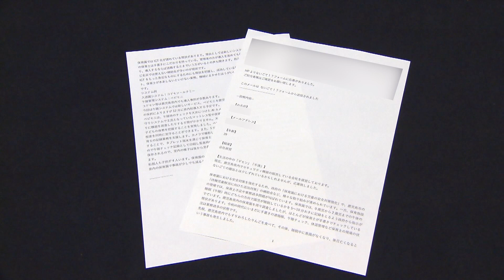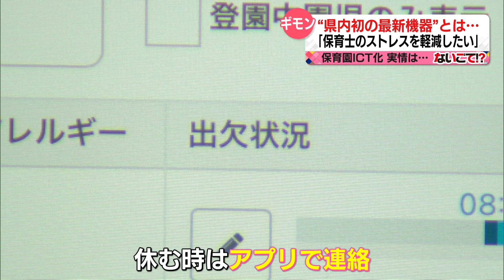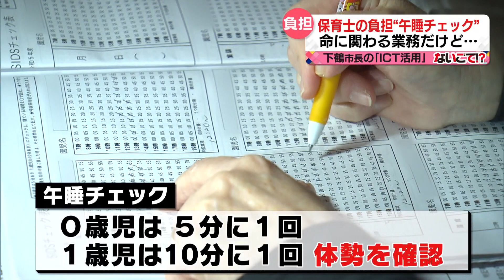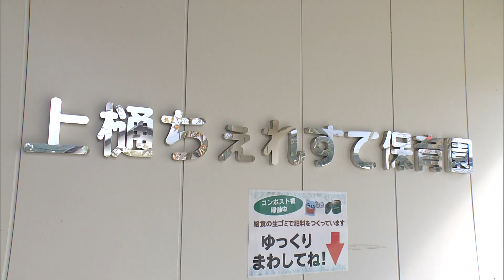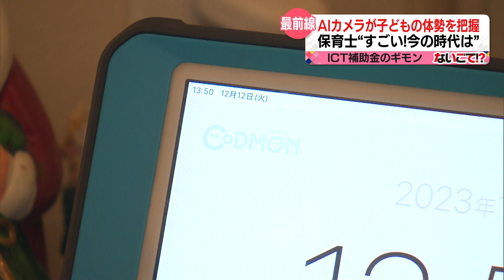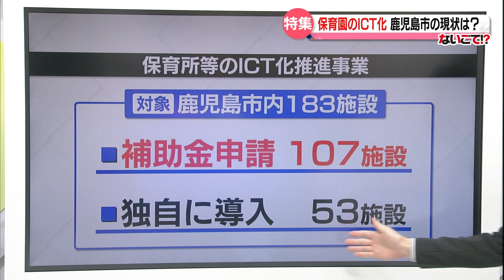ないごて！？補助金の使い勝手が悪い？進まぬ保育園のＩＣＴ化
今月、鹿児島市のとある保育園に県内初の機械が導入された。
昼寝中の子供の体勢をAIカメラが検知して記録するもので、安全性の向上、保育士の負担の軽減が期待される。「保育現場のＩＣＴ化」に国や自治体は補助金を出すが「鹿児島は他県と比べ遅れている」「補助金も活用しづらい」との声が寄せられた。
一体どういうことなのか？保育現場の疑問を取材した。
（KYT news every.かごしま　１２月２１日（木）ＯＡ）